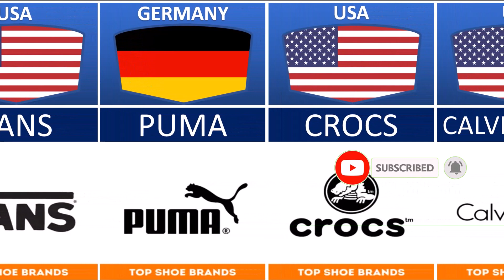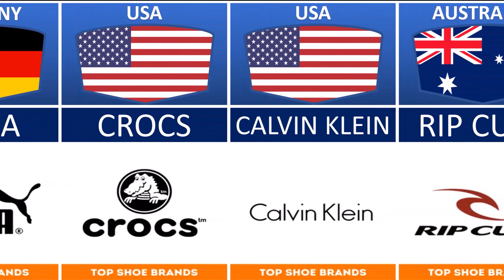Top Shoes Brands from Different Countries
This visualazation shows the top shoe brands and there origin countries.

most famous Shoes Brands in world
top Shoes Brands 2023
best leather shoes brands